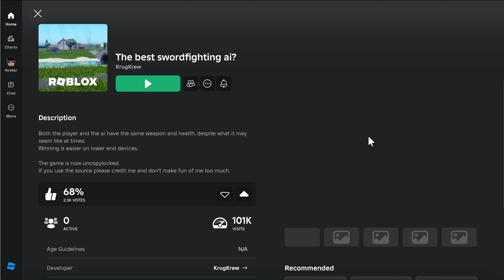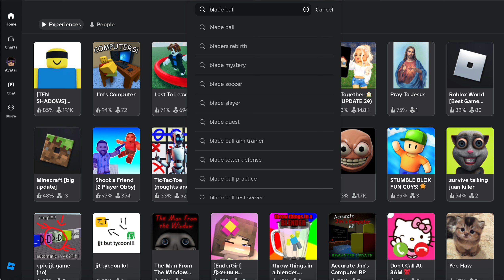Challenging the BEST Swordfight AIs...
I got this idea from my good'ol friend noobiest!